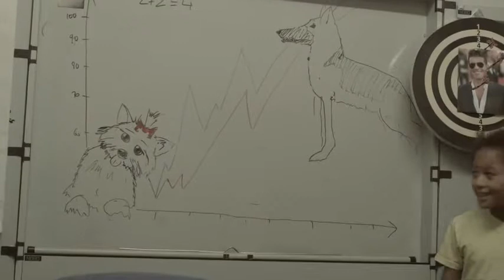X FACTOR ROUGE KISS BITES BACK